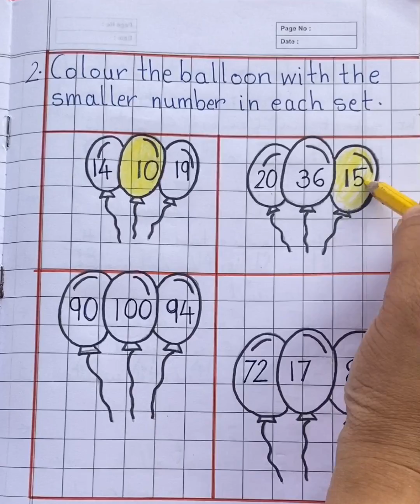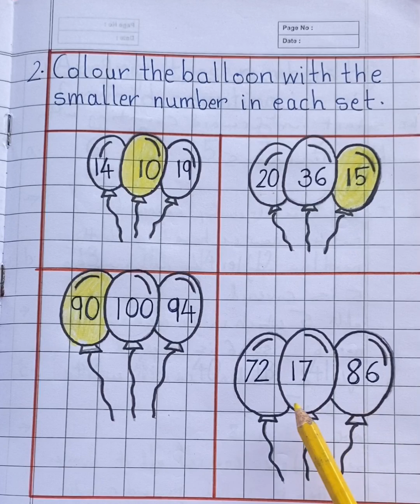UKG Maths/Bigger and Smaller Number Practice Worksheet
In this video you will learn about Bigger and Smaller Number.